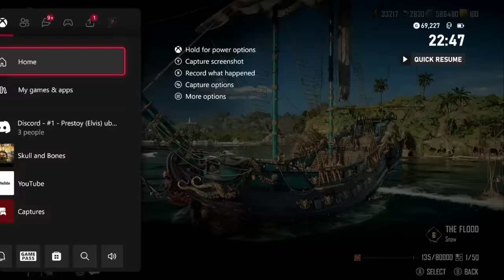FIX this NOW it is GAME BREAKING! Skull and Bones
Now that you have followed let's get back to gaming!